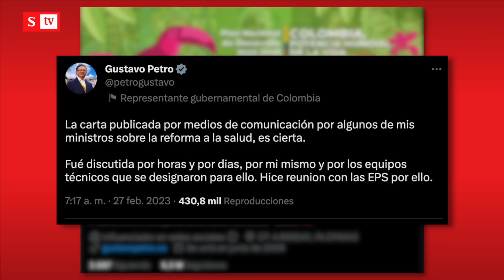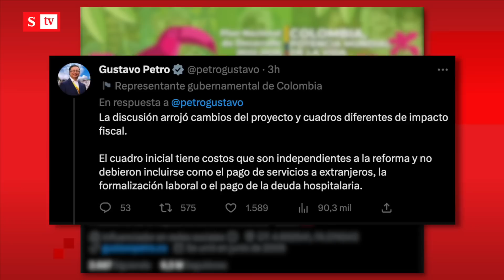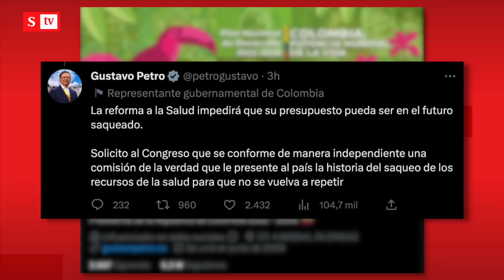Con pullas Petro admitió carta de ministros criticando reforma a la salud | Semana Noticias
Revuelo en el país, el presidente Gustavo Petro reconoció que varios de sus ministros sí enviaron una carta criticando profundamente la reforma a la salud, dijo que eso sirvió para hacer cambios y lanzó pullas. Vea los detalles.